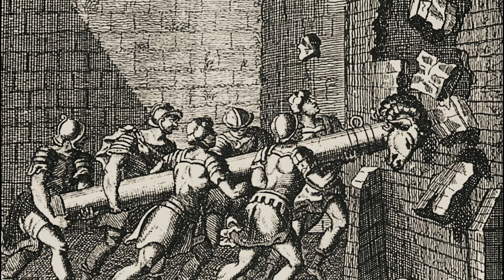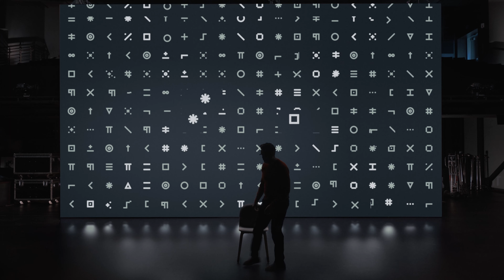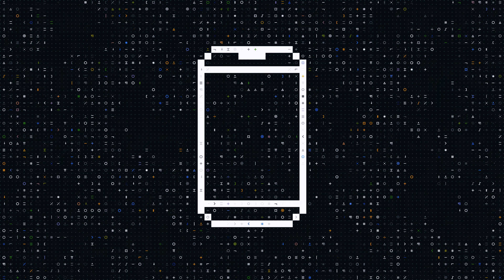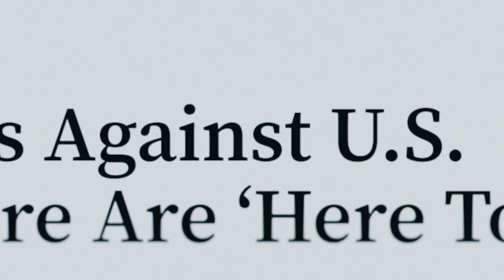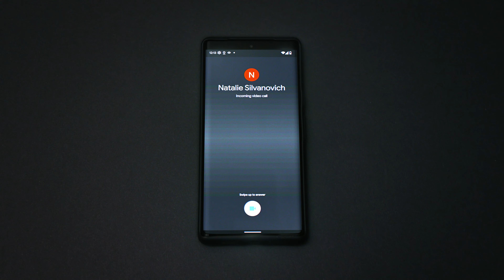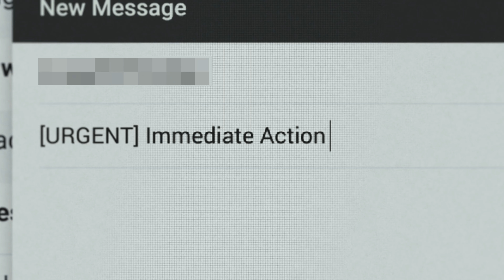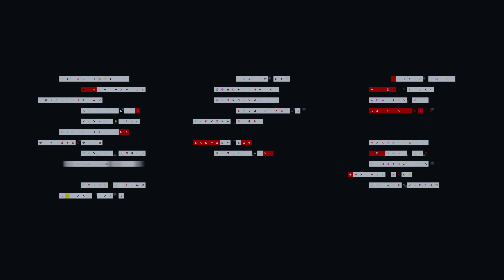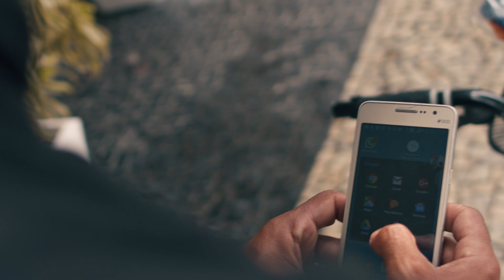EP005: Project Zero | HACKING GOOGLE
Zero days. They’re some of the world’s most dangerous exploits.  And the race is on to find them before the attackers do. // EP005 of the HACKING GOOGLE series

Go behind the scenes with Project Zero, a specialised task force devoted to hunting zero day exploits across the internet - in software, hardware, in Google products and beyond. Their work makes them few friends, but finding zero days is essential to ensuring a safe and open internet.